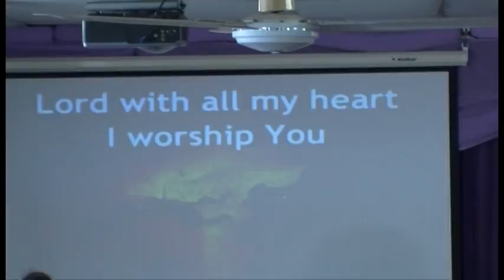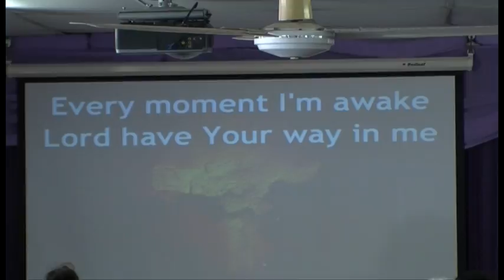This Is My Desire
Ibu Heriati leads the choir & congregation singing ".This Is My Desire" at the Philadelphia Indonesian Uniting Church, Darwin,NT, Australia